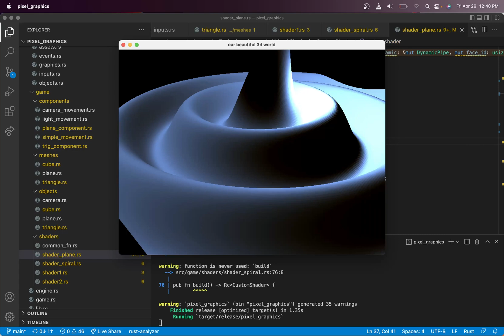Pixel to Pixel graphics from Scratch on CPU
Built in Rust.
Pixel to pixel rendering / rasterization engine on CPU
(in progress)